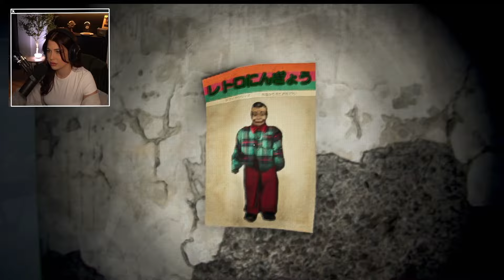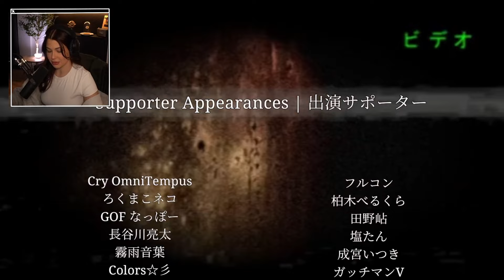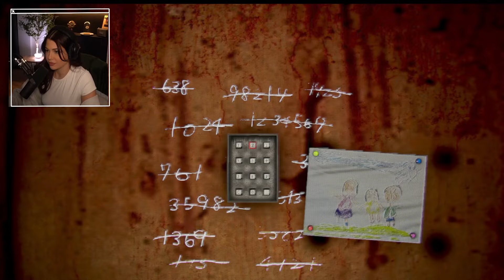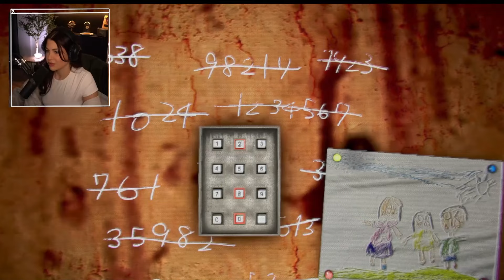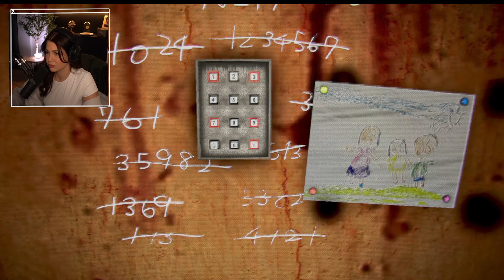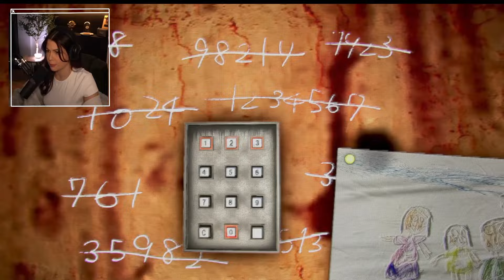Une nuit seule dans un bâtiment hanté... (je suis traumatisée 😂) | Night Security (let's play)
Plus d'infos sur le jeu :

On incarne un agent de sécurité, chargé de patrouiller dans un building à minuit, suite à la disparition d'un autre agent : Keigo Ochigi... Notre mission : verrouiller les portes, éteindre les lumières et dire aux employés restants de rentrer chez eux. Espérons qu'on sorte de cette nuit vivant...